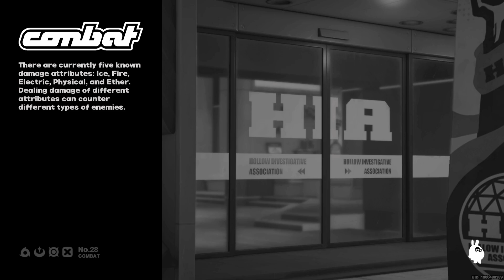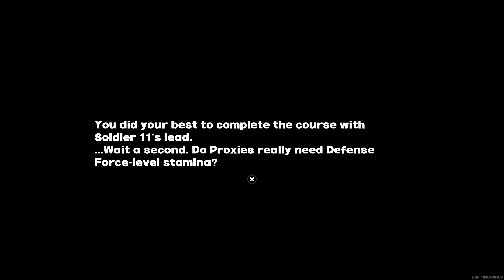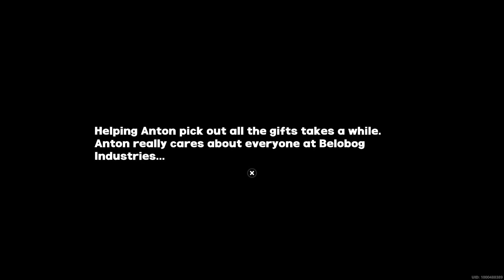ZZZ PS5 Part 37